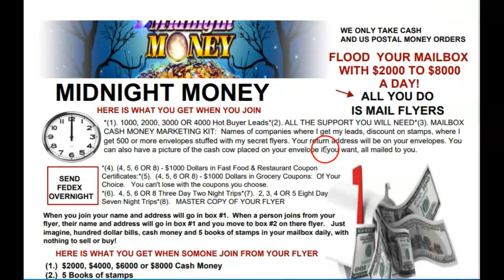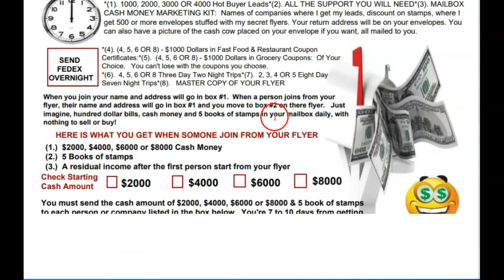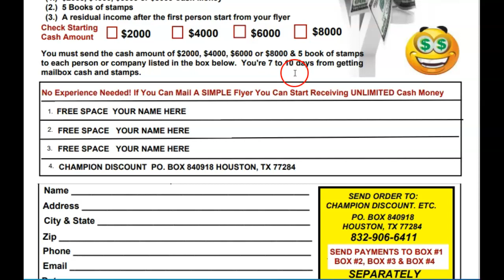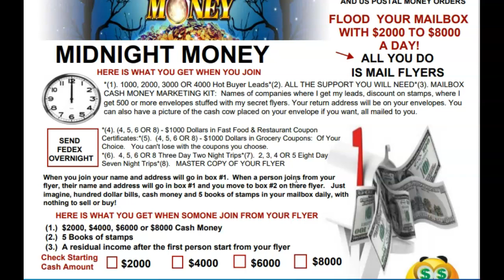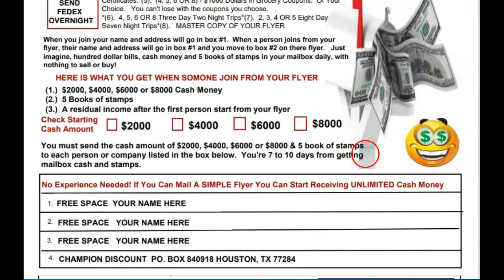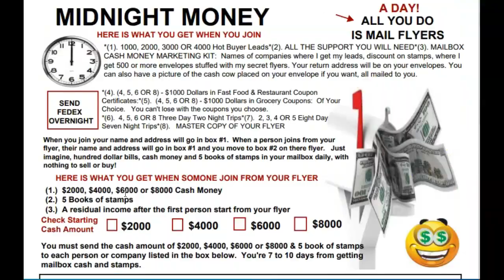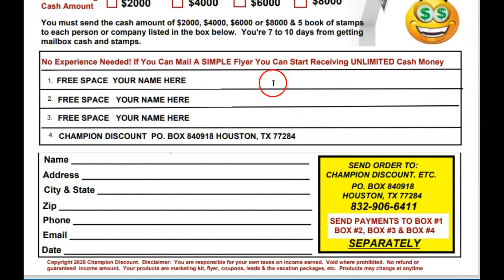🥊this is not mlm pro - mailbox cash 🥊🥊 this is not mlm pro, 98 unlimited program, cash cow $100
, [this is not mlm pro - mailbox cash 🥊🥊 this is not mlm pro, 98 unlimited program, cash cow $100 are ok, But the Cash Cow Flyers Pay's more!  GET CASH MONEY IN YOUR MAILBOX IN 7-10 DAYS!  Just pick a program that fit's your budget.

Each time someone joins they help support our Prison Ministry: The Purpose Power & Praise World Prison Ministry Visit us
And we thank you!